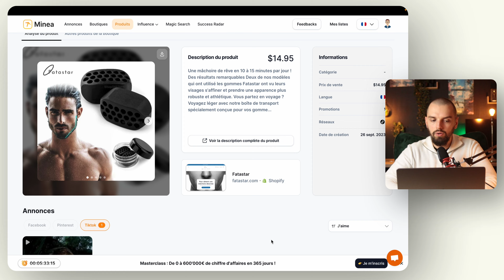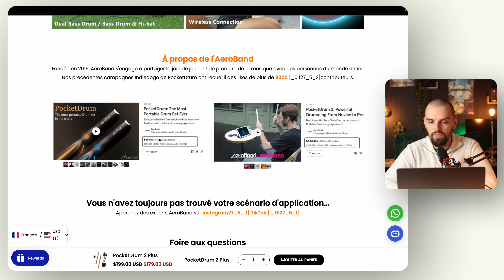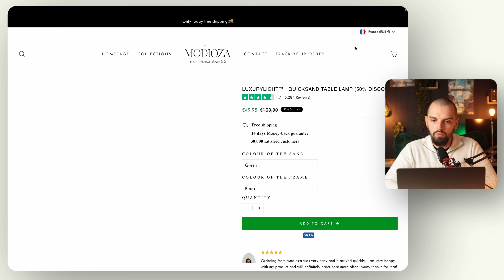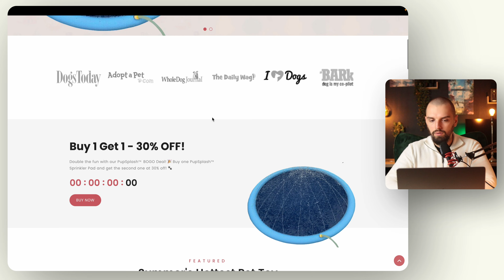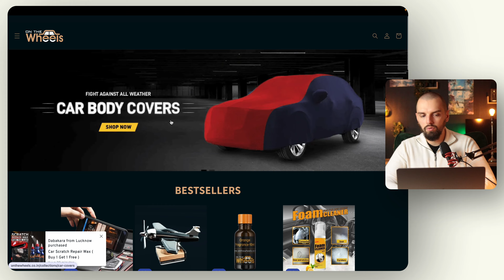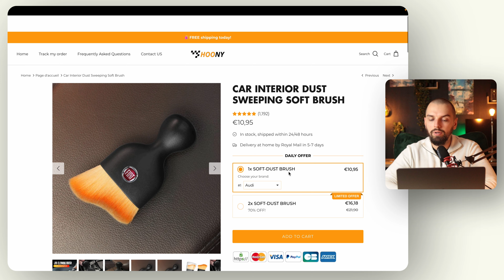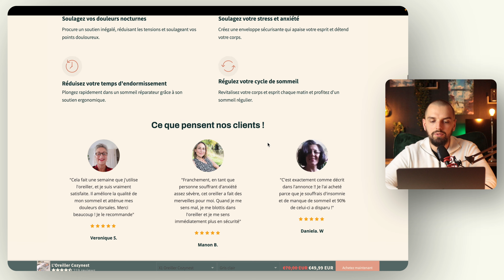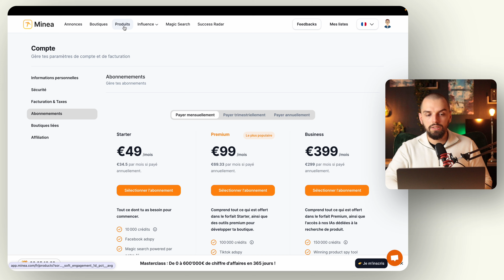TOP 10 DES PRODUITS À VENDRE EN MARS 2024 SUR SHOPIFY (en dropshipping)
📚 Top 10 des produits gagnants à vendre en dropshipping sur Shopify en MARS 2024
👉 Je te présente 10 produits intéressants à vendre le mois de Mars (mais pas que)
👉 Je te présente la plateforme Minea de A à Z et comment t'en servir au mieux pour trouver tes produits gagnants en dropshipping

00:00 - Introduction
00:57 - Produit 1
02:26 - Produit 2
05:11 - Produit 3
06:45 - Produit 4
08:08 - Produit 5
10:30 - Produit 6
12:29 - Produit 7
14:18 - Produit 8
15:54 - Produit 9
17:43 - Produit 10
22:25 - Tutoriel Minea